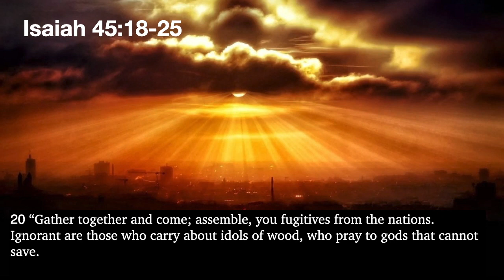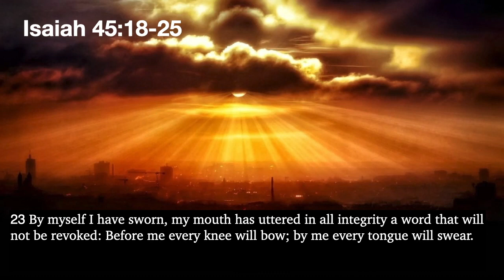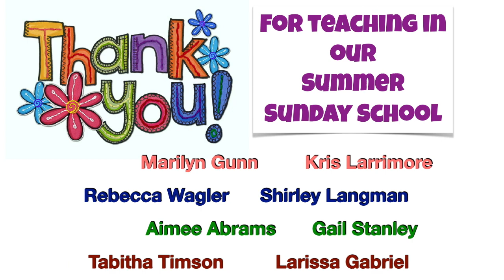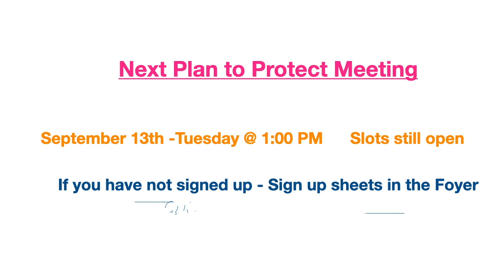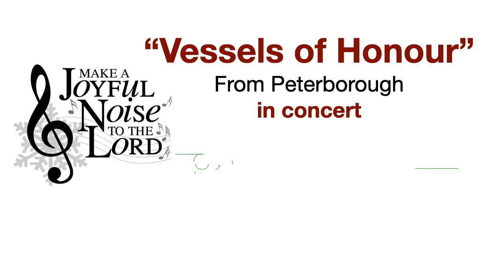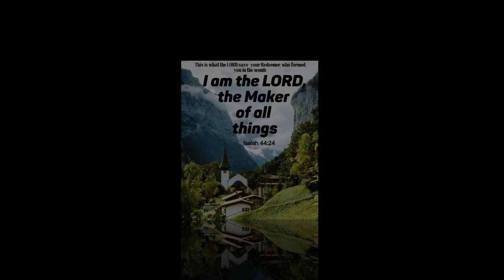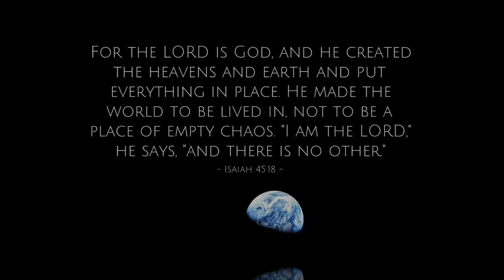September 11, 2022 "5 Key Pillars of the Church"